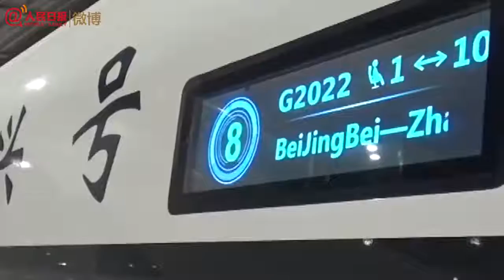京张高铁今日开通运营！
2019年12月30日
110年前，中国首条自行设计和建造的铁路，京张铁路落成；110年后，在同样的地方，世界首条智能高铁京张高铁正式运行。中国速度，一直在路上。2019年底，中国高铁里程将突破3.5万公里，全世界超过2/3的高铁轨道铺设在中国。为你骄傲，中国高铁！